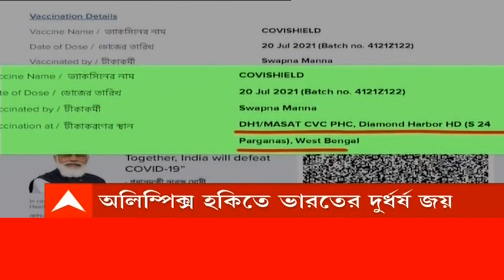Sonarpur: নির্ধারিত সময়ের আগেই দ্বিতীয় ডোজ! সোনারপুর বেআইনি টিকা ক্যাম্পকাণ্ডে চাঞ্চল্যকর তথ্য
সোনারপুর (Sonarpur) বেআইনি ভ্যাকসিন ক্যাম্প-কাণ্ডে (Illegal Vaccine Camp) ফের উঠে এল চাঞ্চল্যকর তথ্য। নির্ধারিত সময়ের আগেই একাধিক জনকে  টিকার দ্বিতীয় ডোজ দেওয়ার অভিযোগ সামনে এসেছে। এছাড়া যাঁরা ভ্যাকসিনের প্রথম ডোজ পেয়েছেন তাঁরা যে তারিখে নিয়েছেন ,সেই দিনে নয়, অন্য তারিখে সার্টিফিকেট পেয়েছেন। সেক্ষেত্রে তাঁরা প্রত্যেকেই টিকার দ্বিতীয় ডোজ পাওয়ার ক্ষেত্রে সমস্যায় পড়বেন।  যাঁরা মিঠুন মণ্ডলের কাছ থেকে টিকা  নিয়েছেন, এমন ৪৯ জনের তালিকা তৈরি করে সোনারপুরের সুভাষগ্রাম গ্রামীন হাসপাতালে তাদের স্বাস্থ্য পরীক্ষার ব্যবস্থা করা হয়েছে। এখনও পর্যন্ত কারুরই  শারীরিক সমস্যা সেভাবে পাওয়া যায়নি। এই ক্যাম্পের  তদারকি করেন ব্লক স্বাস্থ্য আধিকারিক অনুপ মিশ্র ও ব্লক উন্নয়ন সমষ্টি আধিকারিক সৌরভ ধল্ল। নির্দিষ্ট ভ্যাকসিনের ক্ষেত্রে ৮৪ দিনের আগেই যাঁদের ডোজ সম্পর্ণ হয়ে গিয়েছে তাদের বিষয়টি স্বাস্থ্য দপ্তরকে জানানো হবে বলে জানিয়েছেন ব্লক স্বাস্থ্য আধিকারিক অনুপ মিশ্র। স্বাস্থ্য দপ্তরের পরামর্শ অনুযায়ী পরবর্তী পদক্ষেপ নেওয়া হবে। সোনারপুরে বেআইনি ভ্যাকসিন ক্যাম্প-কাণ্ডে এর আগেও  চাঞ্চল্যকর তথ্য উঠে এসেছে। পুলিশ সূত্রে জানা গেছে, চুরি করে ভ্যাকসিন দেওয়া হয়েছিল ৪৫ জনকে। ধৃতের বাড়ি থেকে মিলেছে ৫০টি সিরিঞ্জ। বাজেয়াপ্ত হওয়া ভ্যাকসিনের গুণমান জানতে পাঠানো হয়েছে ল্যাবে।